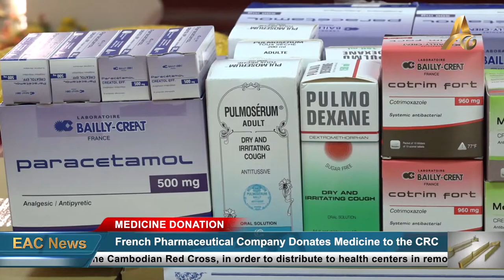French Pharmaceutical Company Donates Medicine to the Cambodian Red Cross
PHNOM PENH: French pharmaceutical company, Bailly-Creat Laboratory, has donated 10 different types of medicine to the Cambodian Red Cross, in order to distribute to health centers in remote provinces. The donation was made at the Cambodian Red Cross head office on Wednesday, 26 October.

The Secretary General of the Cambodian Red Cross, Pum Chantyny, representing the organizations President, First Lady Bun Rany Hun Sen, thanked the President of Bailly-Creat Laboratory, Patrick Choay, for donating this medicine to the Cambodian Red Cross. She said that the Cambodian Red Cross will distribute the donated medicine to health centers in remote provinces, which will help to treat many who are in need.

Bailly-Creat Laboratory President, Patrick Choay, expressed his appreciation of the humanitarian work done by the Cambodian Red Cross, which he said has helped to alleviate the hardships of the most vulnerable people in Cambodia.

Bailly-Creat is a French pharmaceutical company that specializes in the production of dry-form pills, producing more than 12 billion tablets per year and exporting to more than 30 countries around the world.